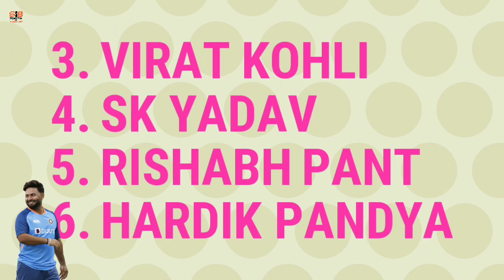আজ ভারত বনাম হংকং - রাহুল থেকে দিনেশ কার্তিক একের পর এক তারকা কে আজ বাদ দিলো রোহিত শর্মা !!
Sports In Bengali ইউটিউব চ্যানেলে আপনাদের সবাইকে স্বাগত।আজকের এই ভিডিওতে আমি আপনাদের বলবো Team India র সম্পর্কে।